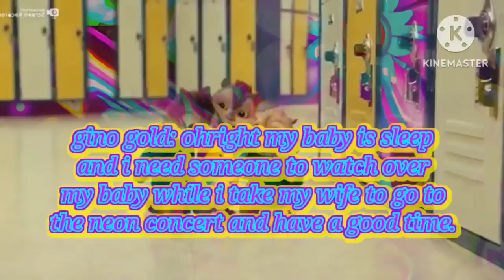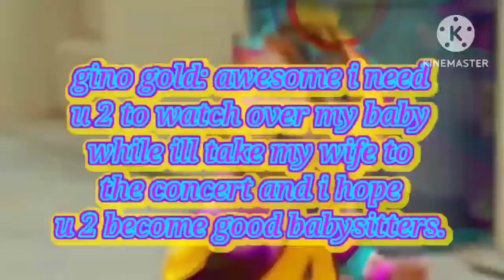season 3 episode 16 VN & AATC Adventure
villager oc name: villager #9
villager oc name: villager #48
alvin oc name: gino gold
eleanor oc name: glenda gold
villager news and alvin and the chipmunks adventure